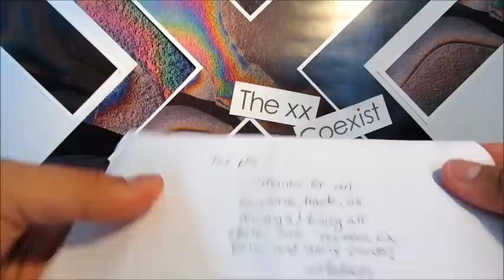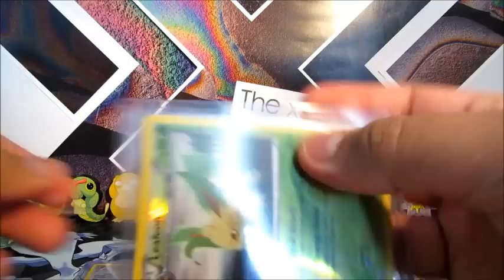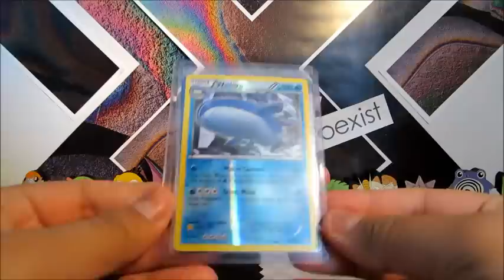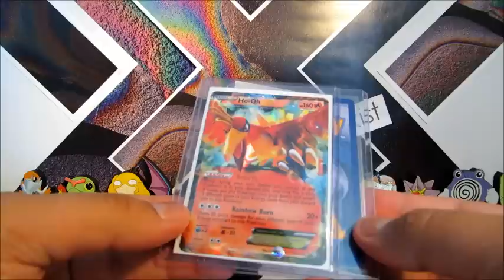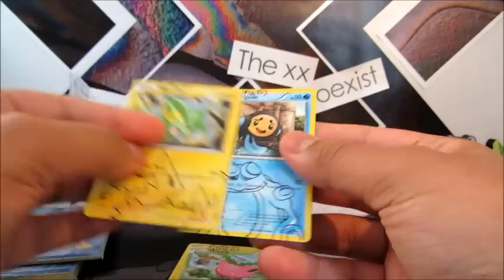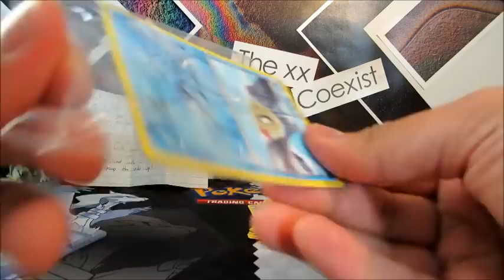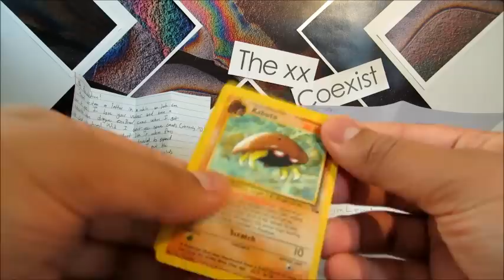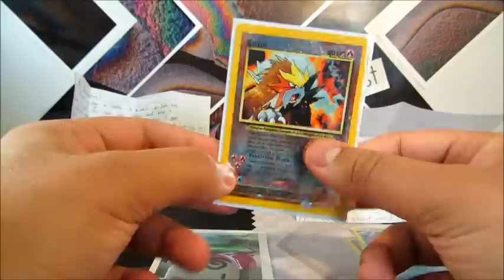PO BOX FRIDAY: 12.10.12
▶ SKYPE: 'PokeCollection'

▶ BUY IN BULK: We have many cards available from a variety of sets, old school and new! We work to YOUR budgets, so we can give PokeTubers the best, and safest options! Keen? Flick us an email, and we'll get back to you!

▶ FANMAIL:
PokeCollection
Greenhithe, North Shore,
Auckland, New Zealand.
0756.
For every Friday that we have post, we're going to try our best to collate anything we receive from you guys, whether it's TCBMs, FCBMs or just simply fanmail, and we will present it all in one video.

We'll try and keep consistent too!

You are never obliged to send us anything, as we'd prefer you guys to save your money for your own goals. However, if you're really enthusiastic about the idea, then I suppose we can't stop you! Feel free to send sensibly, at the following address:

POKECOLLECTION
Greenhithe, North Shore,
Auckland, 0756,
New Zealand.